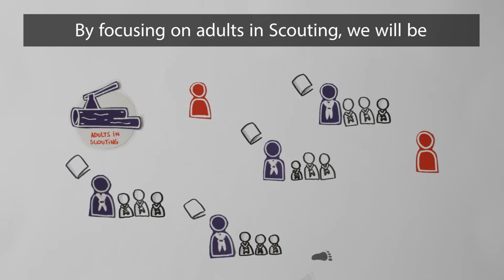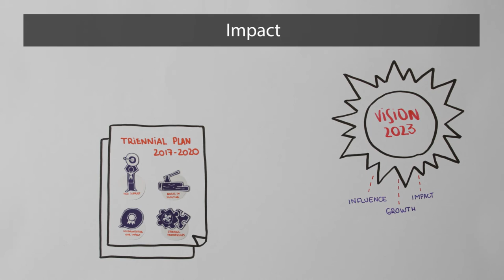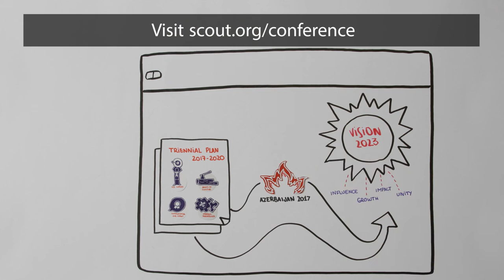Draft objectives of the 2017-2020 Triennial Plan EN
Are you excited about the plans for the next triennium? If so, check out this video to learn about the draft objectives of the 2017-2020 Triennial Plan and find out how you can get involved!

You can also share your thoughts on the draft objectives by either leaving your comments in the Google document or join one of the online Q&A sessions with World Scout Committee members in the next days